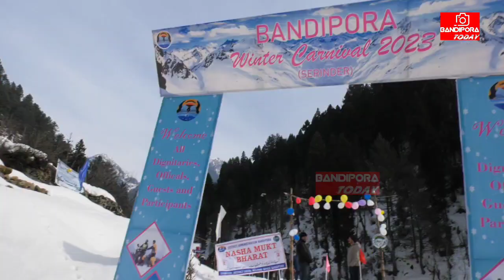Winter Carnival held at Surinder Bandipora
First of it's kind Winter carnival held at Surinder area of Bandipora